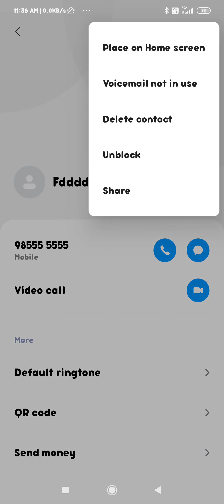Redmi Note 11T 5G/how to block my contact number in redmi, redmi backlist setting